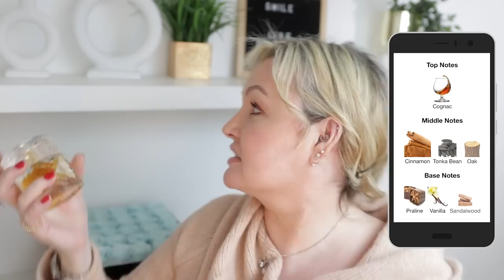NEWEST BAGS 2023 - YSL | GUCCI | LV 😍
NEWEST BAGS 2023 - YSL |GUCCI | LV There are def some beautiful bags in these new 2023 collections 😍, What do you think?, are you tempted be any?😘

Viv 😘

✨MY JEWELLERY ✨

MY MAKE-UP 💋